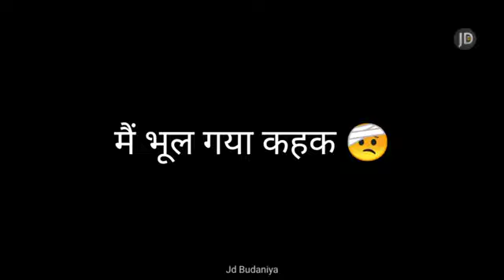newshayri Daru Yaar status | Attitude boy whatsapp status Yaar Kakine Status haryanvi BHAICHARA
Haryanvi sad shayari 2021 || WhatsApp status HR status ||🙏 jai baba ki 🙏Haryanvi sad WhatsApp status